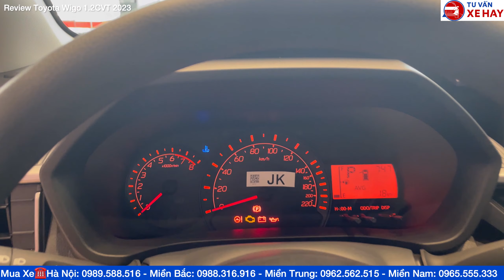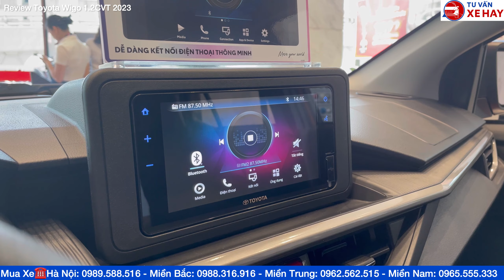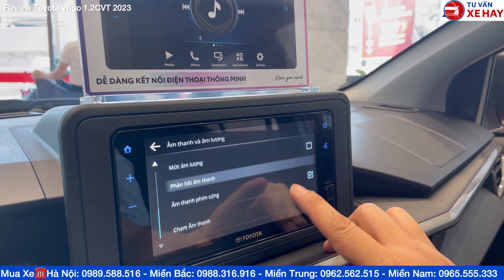Toyota Wigo 1.2CVT 2023 Màu Cam, Hình ảnh, Bảng giá lăn bánh, Thông số kỹ thuật, Khuyến mại mới nhất